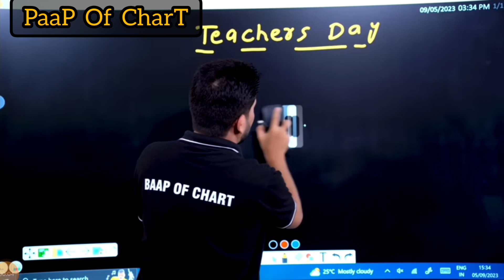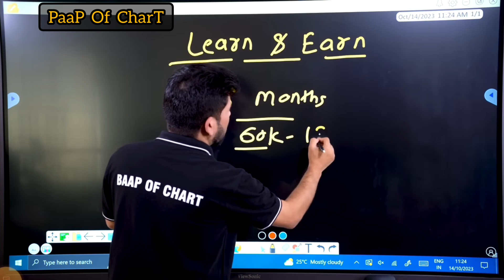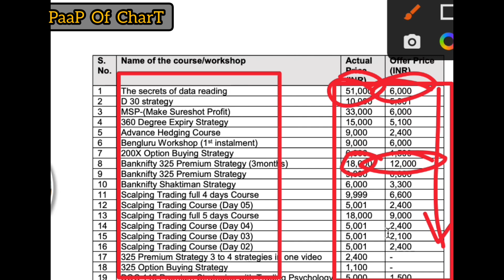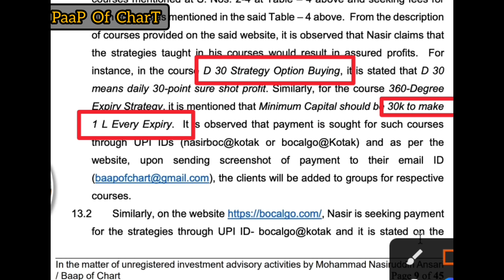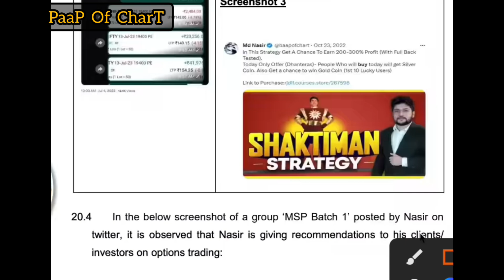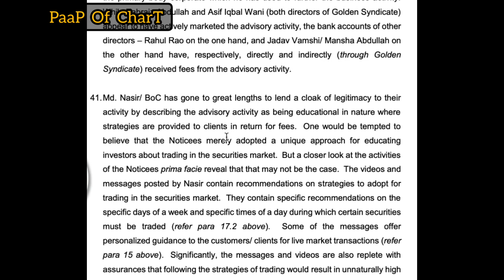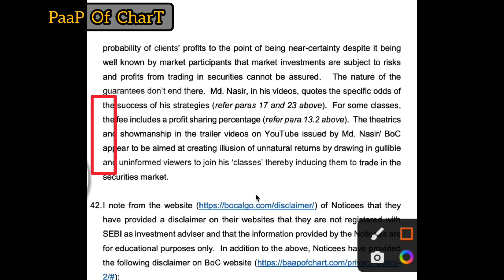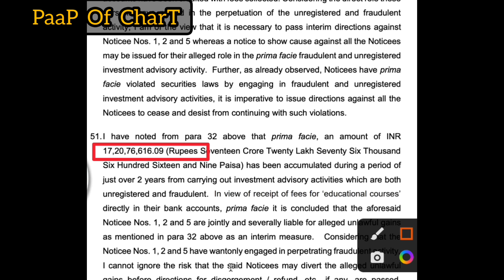🖕बेचलो कोर्स😂 | Baap of Chart Arrested 🤬 | Md Nasir ने लगाया 17.2 करोड़ का चूना 😲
SEBI released an order today on the so-called Baap of Chart who was promising returns to the tune of 200% to 300% through his option trading strategies and stock market education courses.

In fact, according to the findings of SBEI, he is in a net loss of ₹ 2,89,60,828.02.SEBI investigated his 2 trading accounts one with Zerodha and the other with Angel One.

But we already exposed him about 3 months back and he made a video refuting us. This SEBI order on Mohammad Nasir validated our findings on him.

Precisely as per SEBI order Baap of Chart was luring people to buy his stock market education courses with promises of assured returns.

He was selling option trading strategies like Shaktiman Strategy, and 360 Degree Strategy with a promise that they had been backtested and used for a couple of days and people could make sure to shoot profits with them.

Also, he was taking live classes through Zoom video calls and even indulged in live trading which amounted to giving buy and sell tips to traders.

As he was not a registered investment advisor or research analyst with SEBI these activities were deemed illegal. Also on his Twitter handle, he claims to handle ₹30 crore funds which is a sham. He can not handle funds as the Baap of Chart is not a SEBI-registered market intermediary.

In a 45-page order, SEBI exposed his modus operandi. He was making money by selling courses not by trading.

Baap of Chart was selling a lie of assured profits and returns on every platform he owes whether it is Twitter, WhatsApp, Facebook or YouTube where he is followed by lakhs of people.

Now as per SEBI order Baap of Chart has been asked to deposit all the 17 crores in an escrow account he collected from his clients and all of this fund will be refunded back to innocent people who bought his courses.

Also, he has been banned from every trading activity in the stock market till further orders. Thanks to SEBI who finally took a step against this fraud. Hope SEBI’s action against Baap of Chart will set a precedent for other scammers who loot people in the name of stock market education.

sebi order
sebi order on baap of chart
baap of chart profit
baap of chart strategy
baap of chart scam exposed
fake finfluencers
baap of chart arrested
baap of chart scam
md nasir baap of chart
finfluencers Mohammad Nasiruddin Ansari
Mohammad Nasiruddin Ansari Baap of Chart
SEBI Baap of Chart
share market investors
Share market fraud
Share market
nifty
sensex
Sensex crashes
Nifty
Israel-Hamas war
शेयर बाजार गिरा
मोहम्मद नसीरुद्दीन अंसारी
बाप ऑफ चार्ट
शेयर बाजार फ्रॉड
Share Return
Share market loss
शेयर मार्केट क्यों गिर रहा है
शेयर बाजार कब तक गिरेगा
फेड
हमास इजरायल वार
baap of chart
live trading
stock market
share market
nifty
stocks
baapofchart
banknifty
md nasir
the stock market show
how to invest in the stock market
market crash
srpikaoptionhedging
sebi
325 premium strategy
325 strategy
145 strategy
magic strategy
nifty live intraday trading
baap of chart banned
nifty live
nifty prediction
nifty intraday strategy
intraday trading
intraday trading strategies
nifty analysis
intraday strategy
securities and exchange board of india
fake finfluencers
gold strategy
369 strategy
shaktiman strategy
option buying strategy
boc 50 strategy
msp strategy
msp indicator
dht strategy
200x strategy
banknifty strategy
sebi banned baap of chart
145 pro premium strategy
mohammad nasiruddin ansari
securities market
17crore penalty on baap of chart
145 premium strategy
finfluencer
boc paid course
nasiruddin ansari
360 degree strategy
share bazaar
finfluencers
the data reading strategy
sebi penalty
sensex
dalal street investment
dalal street mumbai
325
binod trading strategy
sebi kya hai in hindi
sebi new rules
baap of chart latest news
studyiq ias
financial regulation
financial markets
investor protection
regulatory action
financial influencer
banknifty live intraday trading
sebi order
moneycontrol news
business news
sebi finfluencers
baap of chart sebi order
baap of chart owner
baap of chart nasir arrested
ansari baap of chart

t Daksh trading
Daksh trading